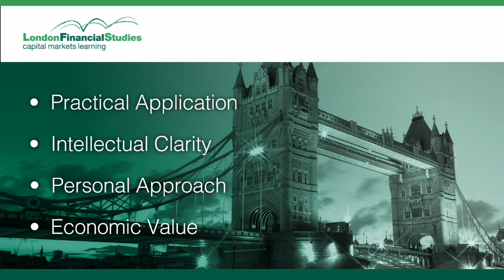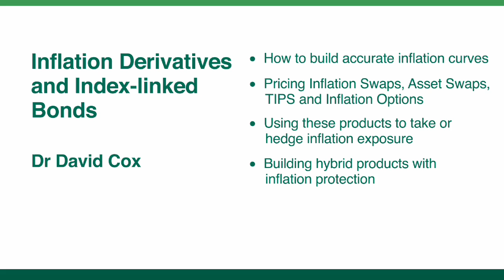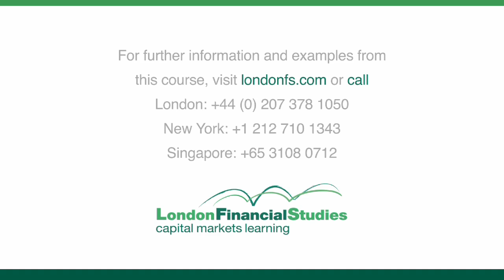Index Linked Bonds and Inflation Derivatives - Dr. David Cox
Dr. David Cox explains the growing popularity of inflation derivatives and index-linked bonds in current markets.

He discusses some of the mechanics of these instruments, valuation challenges and how they can be used by banks, fund managers, pension funds and other financial institution to take or hedge inflation exposure alone or embedded in other structures.

This video was produced by London Financial Studies.